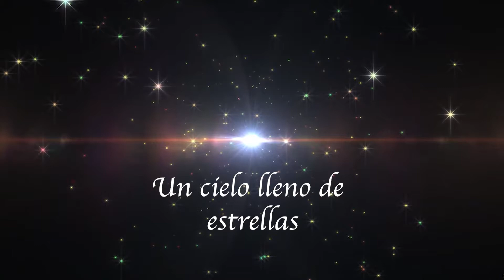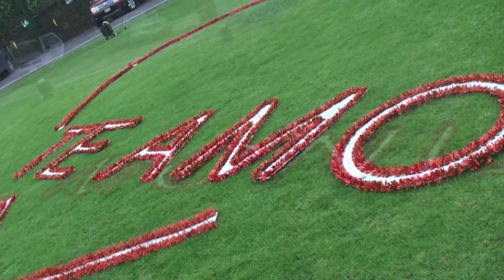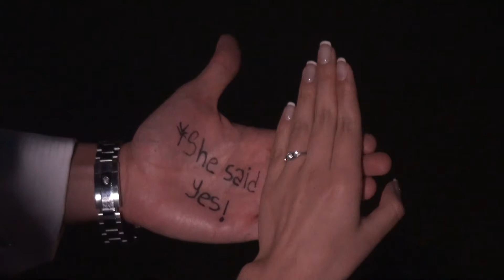Detalle Romantico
Detalle Romantico...consiste en tener un momento emotivo junto a tu pareja, disfrutando un paseo volando por la Ciudad de México...